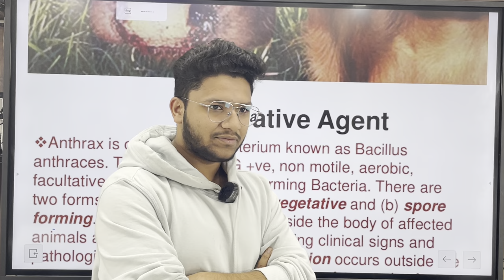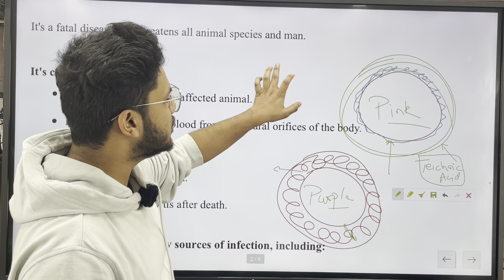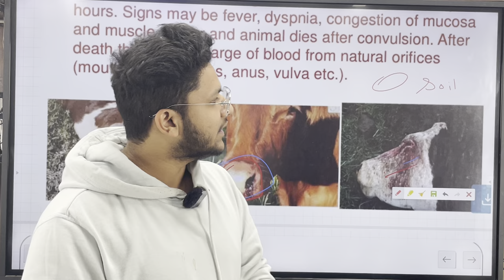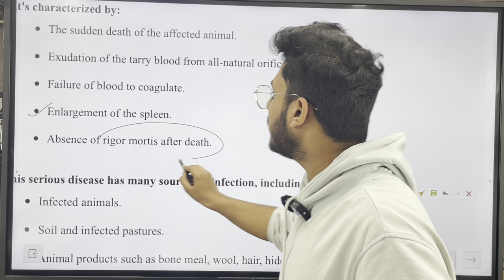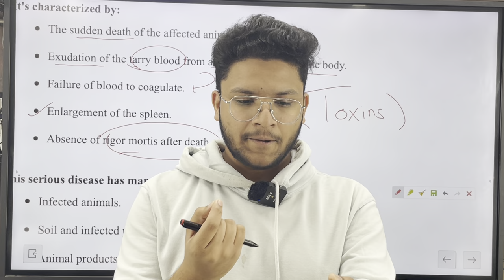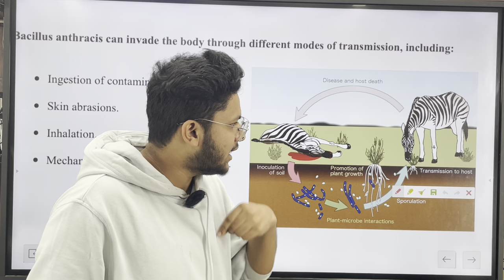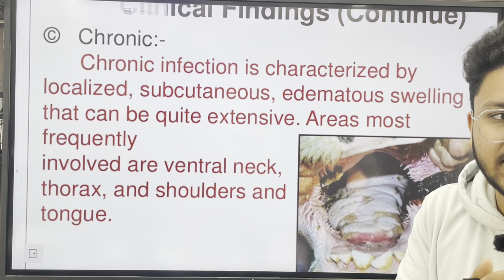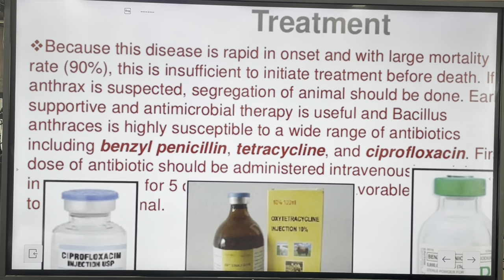Anthrax | Clinical and Theoretical Aspects | Saad Khan